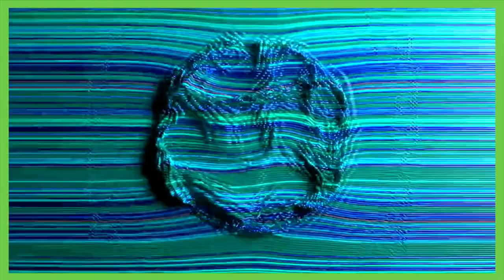Should Americas goal vs Chivas have been disallowed?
Futbol is played in real time not still shots.

The amount of “experts” calling this a foul is embarrassing.

This is never a foul. Ever. Watch it in real time, don’t slow it down. Don’t take a picture and claim it as evidence. 📸